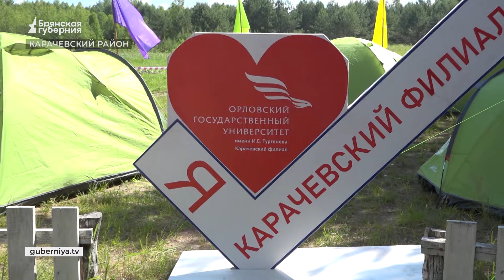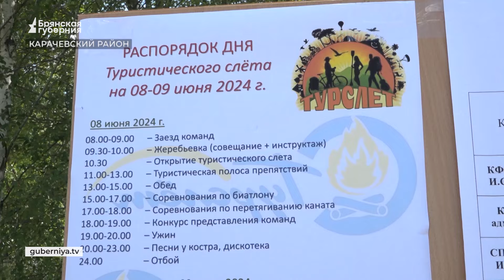«События» от 11 июня 2024 года